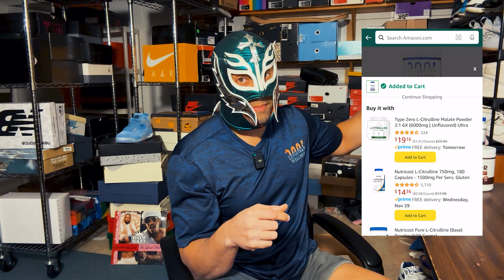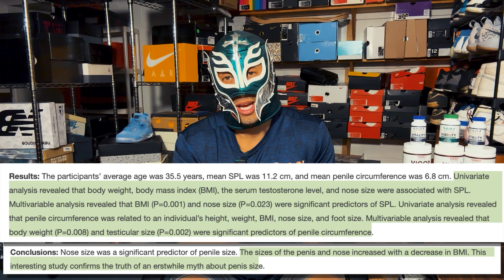The Science of Body Proportions and Its Impact on Penis Size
Hey, guys. In this video, we'll talk about The Science of Body Proportions and Its Impact on Penis Size.

2. Perform anything discussed on this channel at your own risk. Nothing is without risk.

3. The creator of this video is not responsible for any actions taken based on the information provided. Always consult with a healthcare professional before making medical decisions.

4. the content is not intended to replace professional medical advice, diagnosis, or treatment.

5. information provided may not be up-to-date or comprehensive.
Chapters:

Intro 00:00
Main Paper 00:22
Results: 2:27
What really matters 03:50
Main Takeaways 5:16
Hot Take Hink 05:35